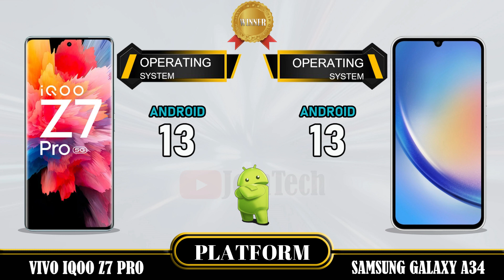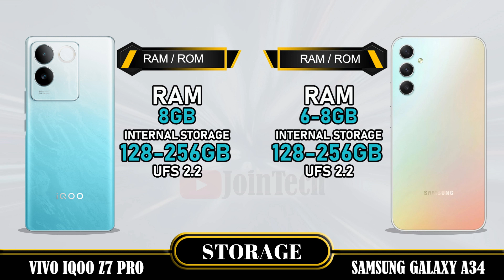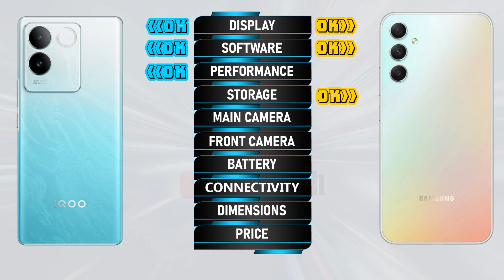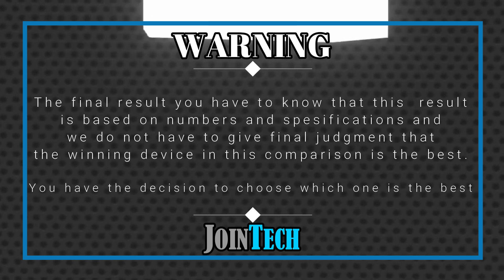WOOOW AMAZING!!! DECODING THE SUPERIORITY! IQOO Z7 PRO VS SAMSUNG GALAXY A34 5G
iQoo Z7 Pro vs Samsung Galaxy A34 5G | Comparison | Review | Unboxing | Price | Antutu Score
We provide a detailed first look at the iQoo Z7 Pro, including hands-on specifications and features. The data is sourced from the manufacturer's laboratory, and the actual data may differ due to test environment conditions. You can find the specs and unboxing information for the iQoo Z7 Pro in our comparison review. Share your first impressions and any tests you conducted in the comments section, especially when comparing it to the Samsung Galaxy A34 5G. Please note that any Google data used in this video is purely for illustrative purposes, and we cannot guarantee the accuracy (100%) of the information presented.
🔔 Turn on the bell for new upload notification 🔔
Please To:
Hello there,
For smartphones around $100:
For smartphones around $150:
► Video Content :
00:00 Intro
00:21 Best Display?
01:20 Best Software?
01:35 Best Performance?
02:03 Best Storage?
02:19 Best Main Camera?
02:48 Best Front Camera?
03:13 Best Battery?
03:34 Best Connectivity?
04:14 Best Dimensions?
04:43 Best Price?
04:52 Best Result?
05:06 Outro
iQoo Z7 Pro vs Samsung Galaxy A34 5G full specifications
Samsung Galaxy A34 5G vs iQoo Z7 Pro full specifications
iQoo Z7 Pro vs Samsung Galaxy A34 5G comparison
Samsung Galaxy A34 5G vs iQoo Z7 Pro comparison
iQoo Z7 Pro vs Samsung Galaxy A34 5G
Samsung Galaxy A34 5G Vs iQoo Z7 Pro